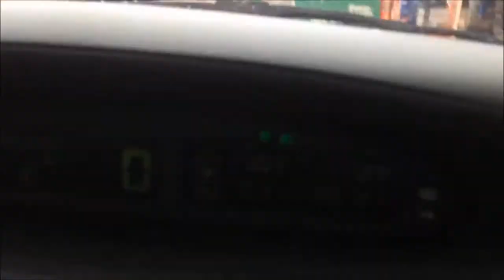VARSEA GRANDE IB JARDIM